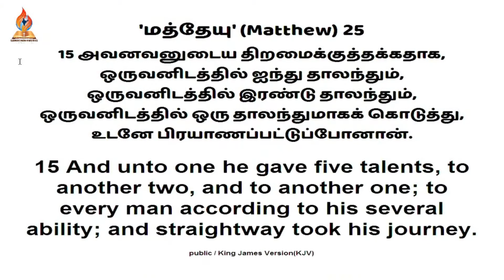உண்மையுள்ள மனுஷன் பரிபூரண ஆசீர்வாதங்களைப் பெறுவான் | Pr Joseph Selvaraj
Central Church
6,K.P.G Nagar,

சூலூர், கோவை